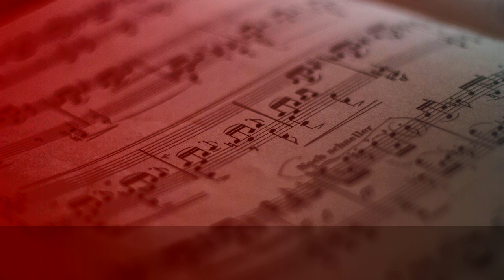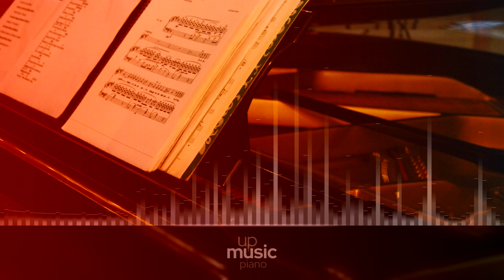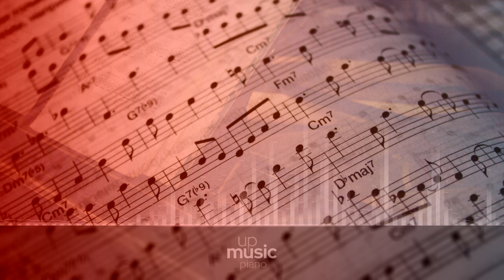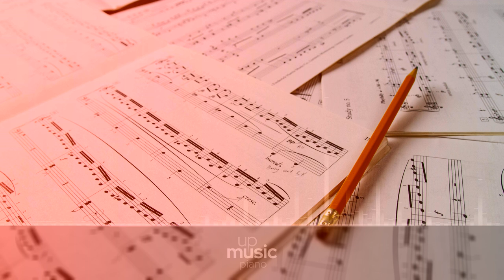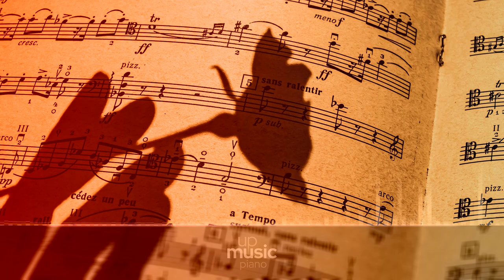Dune - Epic Piano Cover, by @KatherineCordova ∙ upmusic ∙ piano